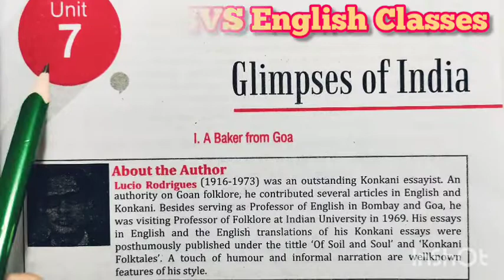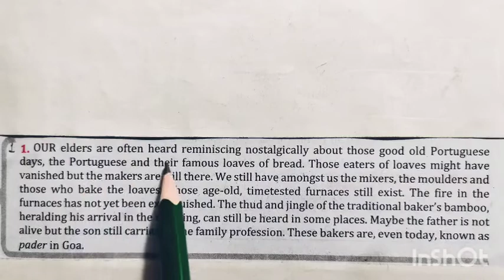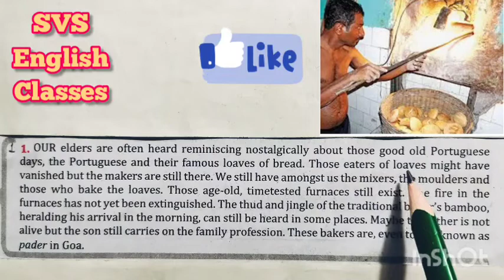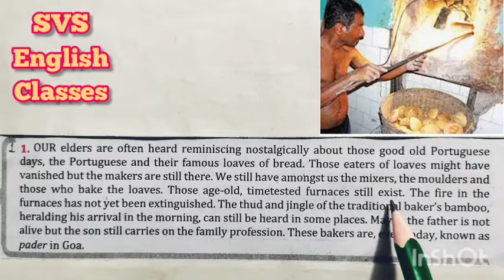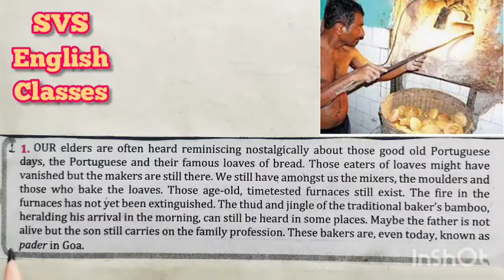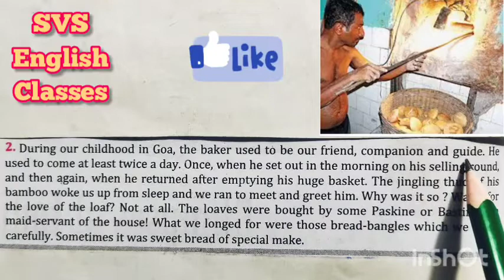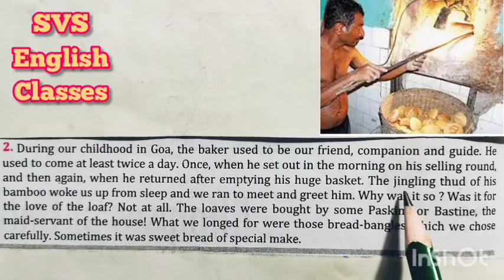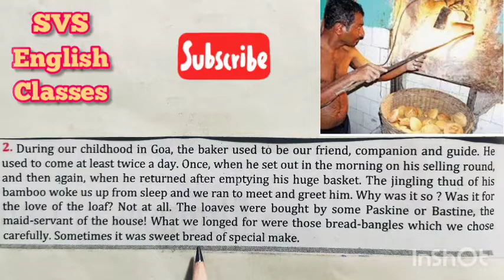A Baker from Goa class10 I part_I Glimpses of India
💐!! Happy News !! 💐

         शुभाशीष।             धन्यवाद।